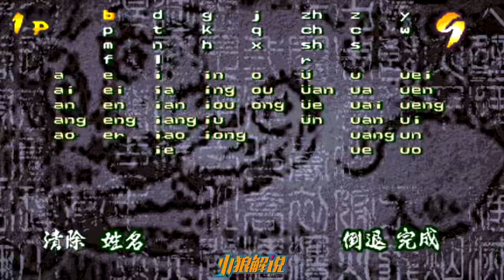三国战纪天降神兵，张飞真方天画戟速通！【小狼解说】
关注小狼，发现那些80年代打不完的任天堂游戏